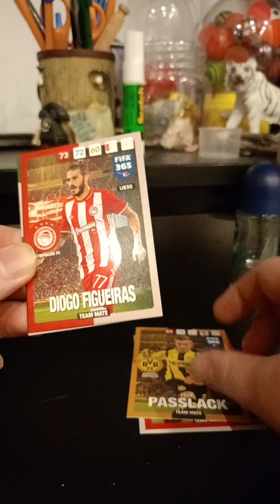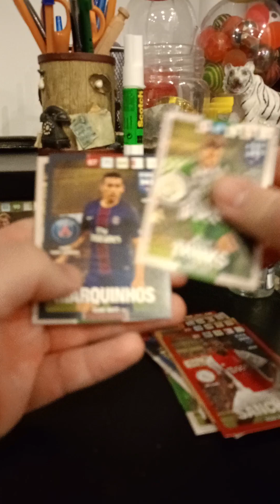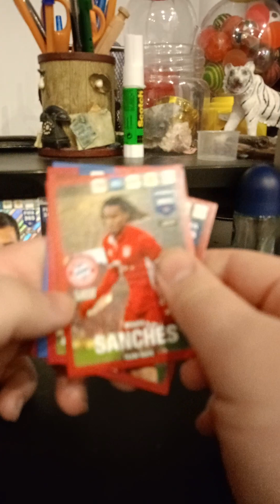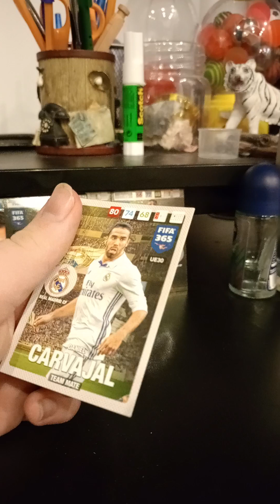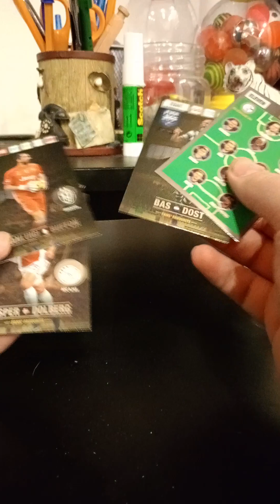unboxing: saszetki FIFA 365 2017 update